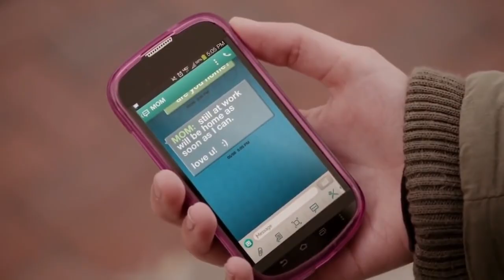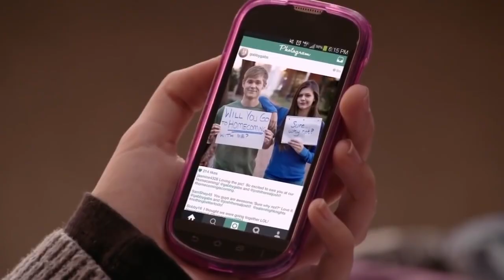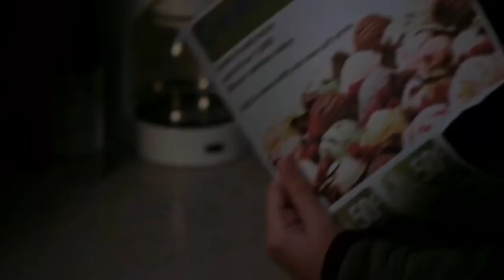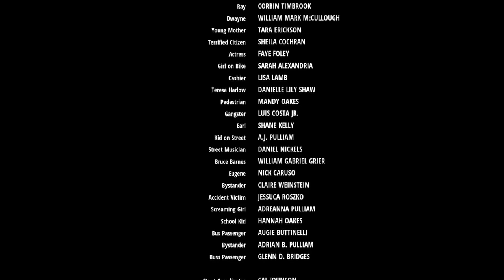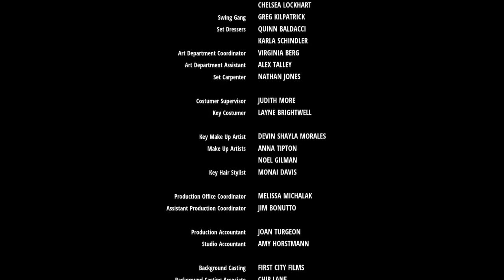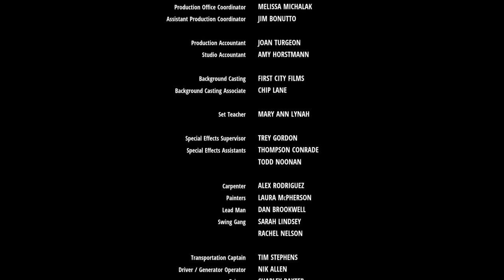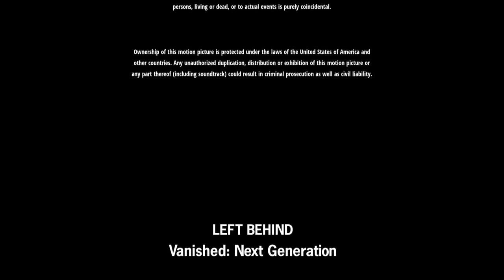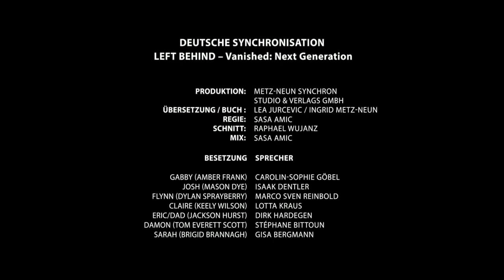Bible Movies Rapture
Bible Movies   Rapture   Left Behind Vanished Next Generation. What would be your lot if it happens NOW?